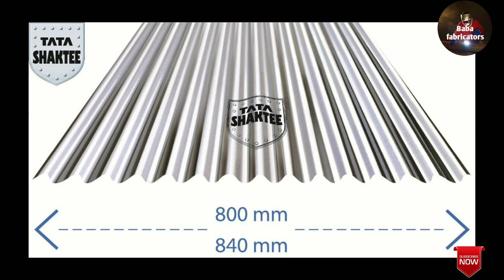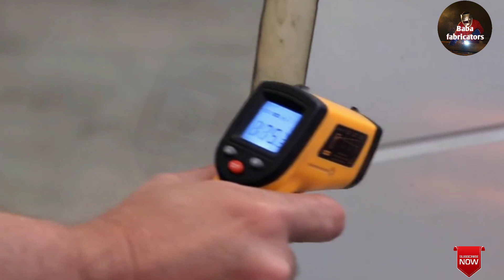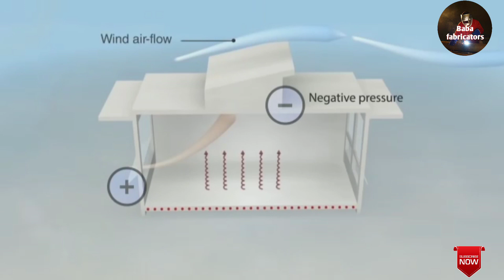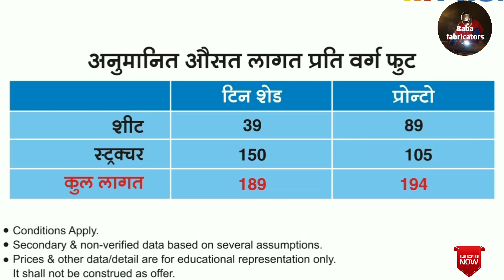Tatashaktee क्या आप सबसे बेहतर ट्टिन सेड बनाना चाहते हैं? Best tin shed (pronto)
Hii
Friends
Thanks